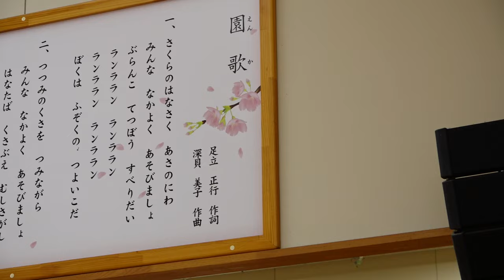令和6年度 入園式｜岐阜聖徳学園大学附属幼稚園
令和6年4月9日（火）入園式を行いました。本年度は２２名２クラスでのスタートです。